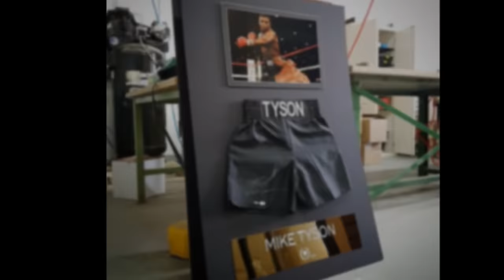50 DIY Man Cave Ideas For Men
Want to See the World’s Best DIY Man Cave Ideas?

If you’re looking for easy DIY ways to outfit your new man cave, then read on to get our quick pro ideas that every man can do:

Hang a pair of boxing gloves on the wall as a centerpiece.

Frame your favorite jerseys for quick wall art. Re-arrange your furniture so that your couch and other sitting furniture is facing your TV. Create a quick bar with your favorite alcohol and fixings by outfitting a rolling bar cart. Make the room livable and cozy with a faux fur rug and decorator pillows for the couch.

Your DIY Man Cave is really about bringing out your personal style, so consider starting with a theme that you can use to set the tone of the room. From there, you can add decor items that amplify the theme.

For example, let’s say you choose a nautical theme for your cave. You can hang fishing poles on the wall as art, have natural themed beer glasses at your bar, outfit your couch and chairs with anchor-themed pillows and throws, and use fishing nets as storage “baskets” on your wall.

All along the way, you’ll be creating a unique DIY theme that fits with some of your favorite things. Just remember, a man cave doesn’t have to be expensive nor does it have to drain your wallet! Let’s face it, if you can’t use a jig saw or hammer, you probably don’t need a man cave in the first place.

In this collection of ideas below, you’ll find plenty of low-cost ideas to turn your cave from bland to bold. I’ve included everything from wall décor to furniture like coffee tables, chairs and beyond. Hopefully it will inspire you to get a little creative. Everything you see here can be made relativity easy if you are willing to put in the time and effort.